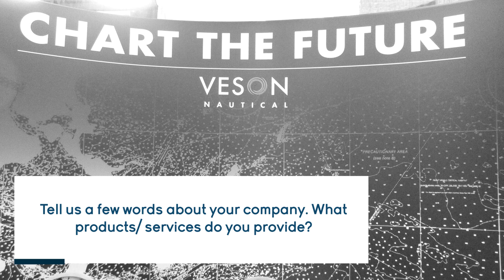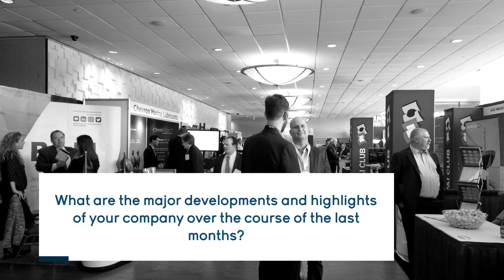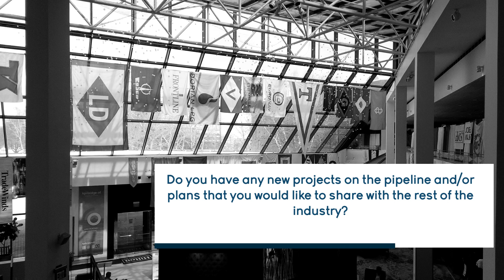Shipping industry sees digital transformation as critical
SAFETY4SEA Interview with Tim Strudwick, CFO, Veson Nautical at CMA Shipping 2019, 2-4 April, Stamford, Connecticut, USA.